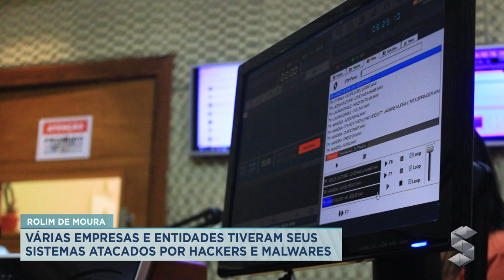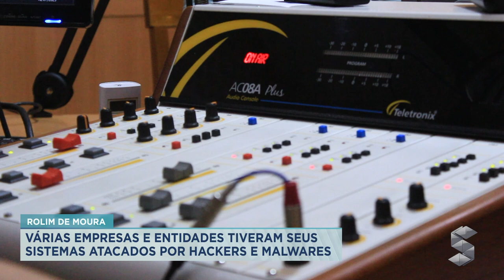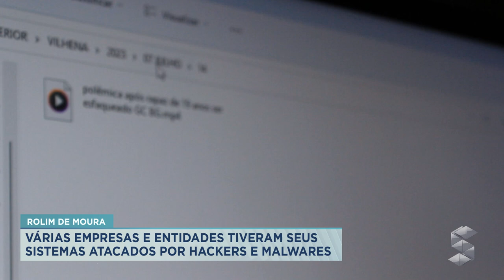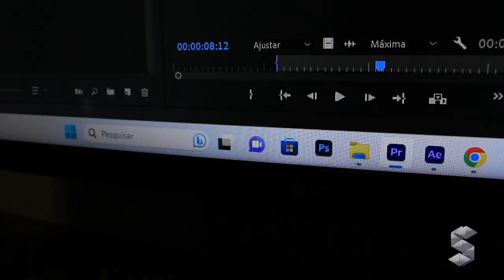VÁRIAS EMPRESAS E ENTIDADES TIVERAM SEUS SISTEMAS ATACADOS POR HACKERS E MALWARES NOS ÚLTIMO